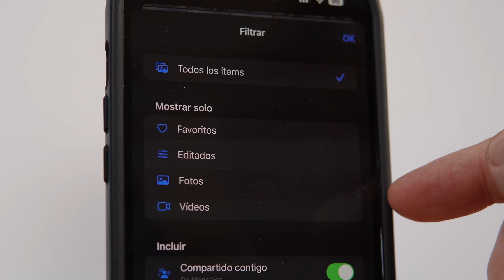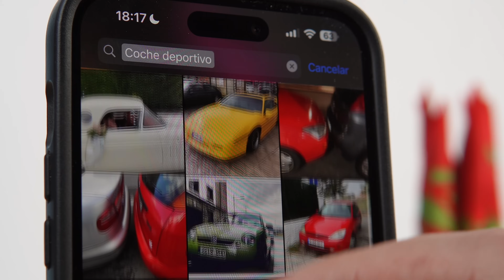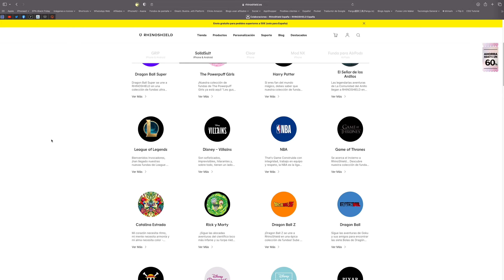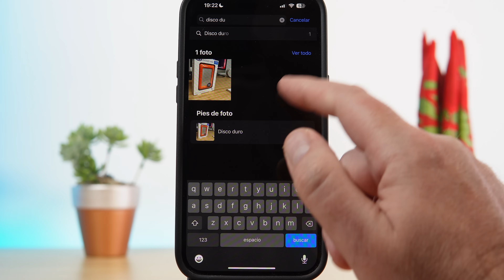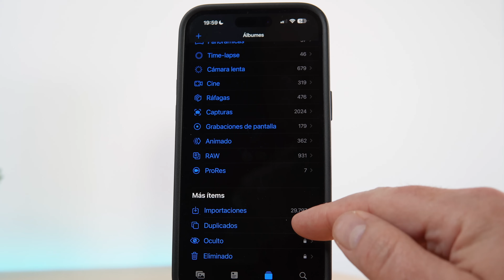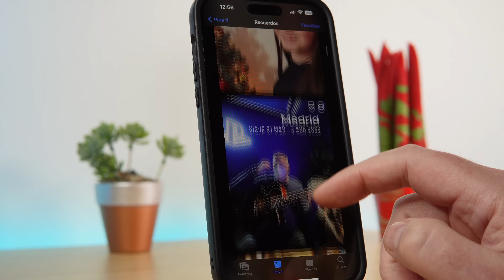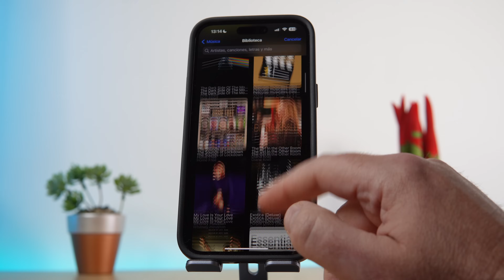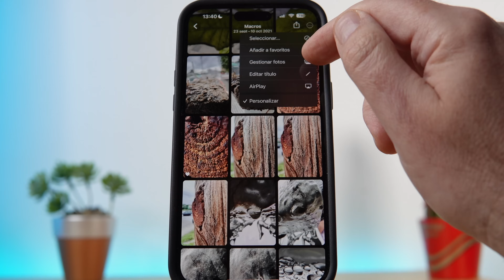La aplicación de Fotos de tu iPhone es GENIAL! Descubre como usarla BIEN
*La aplicación de FOTOS de tu iPhone* tiene un potencial ENORME y muchos subestiman su poder. En este. Vídeo te descubro secretos de la App de fotos del iPhone que muchos desconocen y que la hacen GENIAL.

*MÁS TRUCOS PARA IPHONE*